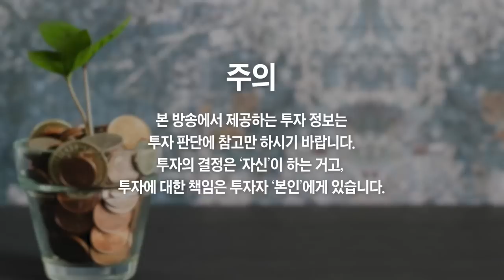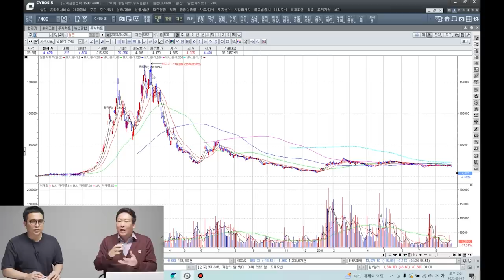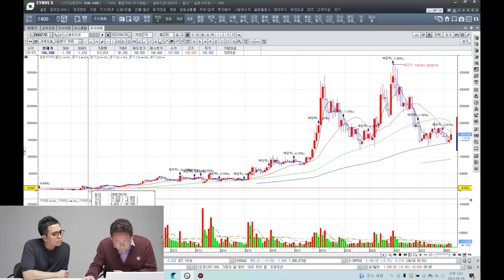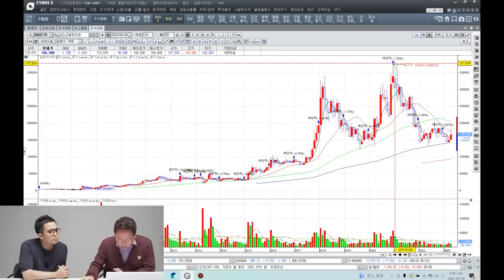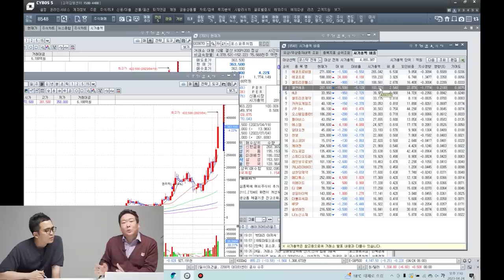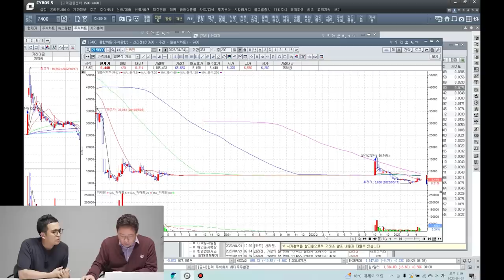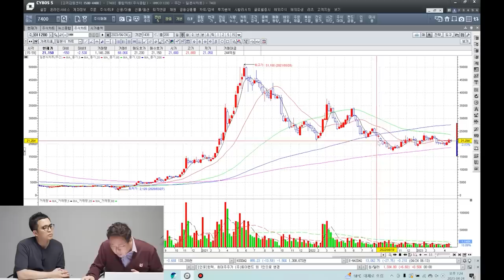2차전지 투자한 분들은 '이 1가지만큼은' 꼭 하세요 (슈퍼개미 이정윤 세무사)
2차전지 투자한 분들은 '이 1가지만큼은' 꼭 하세요 (슈퍼개미 이정윤 세무사 2부)

25년간 주식투자 해봤더니 '이런 사람들은' 큰돈 잃습니다
25년간 주식시장에 있어보니 '이런 사람들이' 큰돈 잃더라구요
2차전지 투자하신 분들 제발 '이것만큼은' 조심하세요